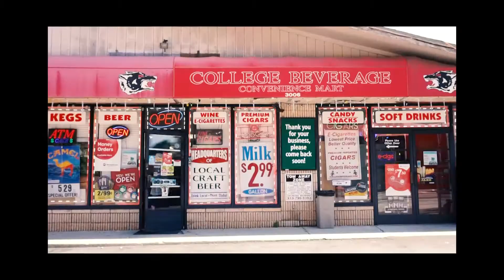Raleigh Vintage T-Shirt Collection F/W 2017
Debut collection from T.H.E - The Human Experience, a traveling streetwear and design brand.  This first collection focuses on one of America's fastest growing cities, Raleigh.  Being the capital of North Carolina, Raleigh has a lot to offer, especially for its dominant student culture.  Explore a new American city through this vintage collection.